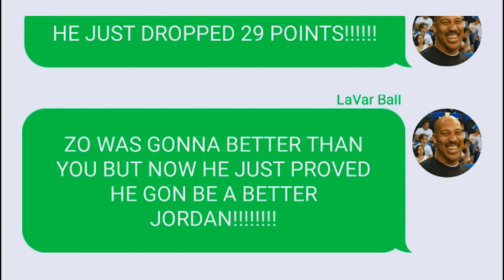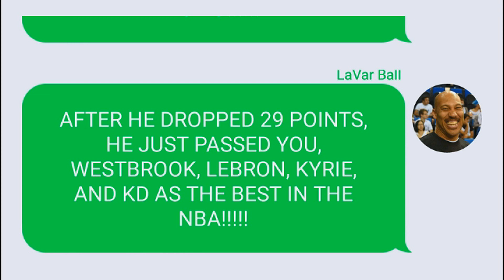Stephen Curry Texting Lonzo Ball After 29 Point Performance In Lakers vs Suns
Stephen Curry Texting Lonzo Ball After 29 Point Performance

This channel is partnered with BBTV NBA Playmakers.